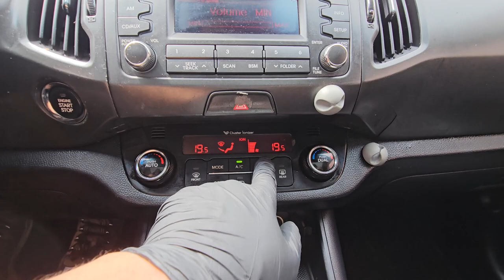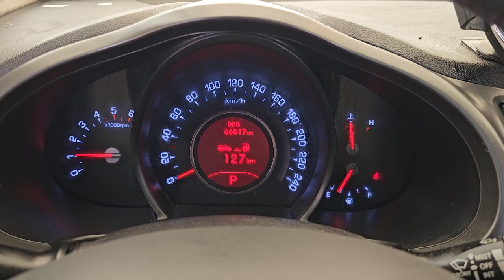2012 Kia Sportage R used car export (CK200378) carwara, 카와라 스포티지알 수출